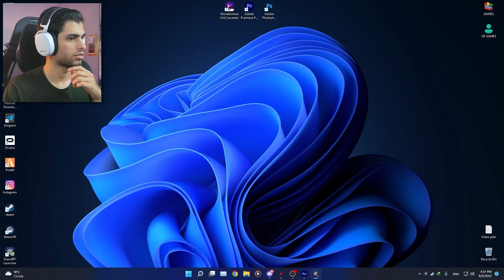وقتی دوتا ایرانی به آمریکا سفر میکنن چه اتفاقی میافته😂🤣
امروز با ماهان رفتیم سفر خارجییی 🤣بچه خارج اونطوری که شما فک میکنین خفن نیست😂
امیدوارم لذت برده باشید و برای نصب سرور لینک زیر رو دنبال کنید👇

چنل ماهان : @Mahan_Evil

یادتون نره منو تو شبکه های اجتماعی دیگه هم دنبال کنین❤👀

IDPay.ir/saeed-raf